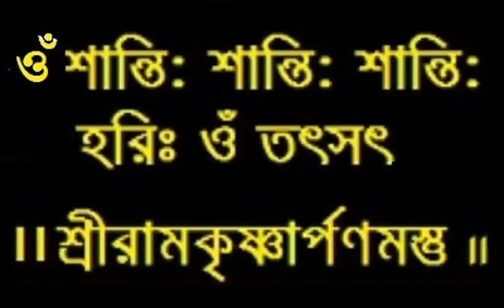শ্রীশ্রী রামকৃষ্ণ ভাগবতম্--৬৩ || Baranagar Ramakrishna Mission Devotees || Pranaram R. Society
শ্রীশ্রী রামকৃষ্ণ ভাগবতম্--৬৩ ||
Baranagar Ramakrishna Mission Devotees Pranaram R. Society
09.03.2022